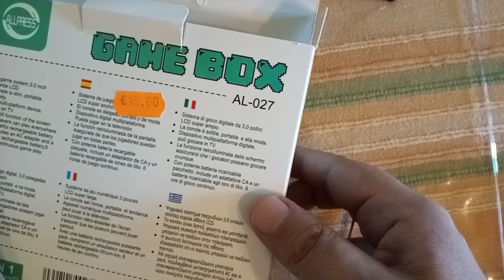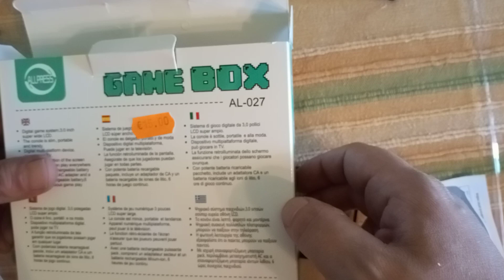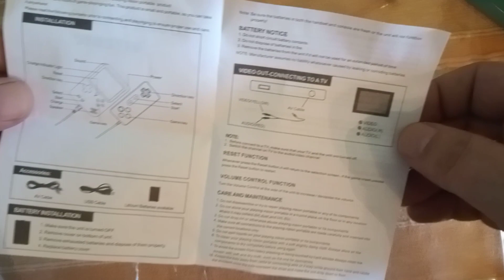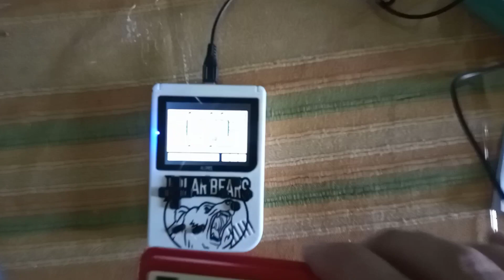Recensione console Cinese. 400 games in 1? 😱 Ma quando mai? 😂